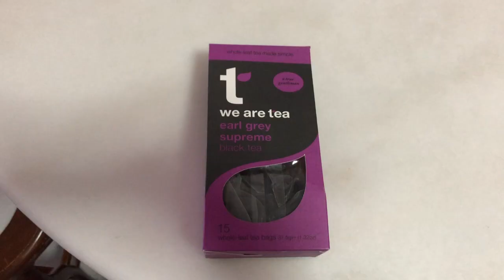Vlog: Earl grey milktea and custard eggs by the unprofessionals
This video is about the unprofessionals (me and my sister) making Earl grey milk tea and custard eggs.
Sorry for the typo at 0:17 *brought
This video is not a professional cooking show.
HAHAHA...

Camera: iPhone8
Software Editing: iMovie